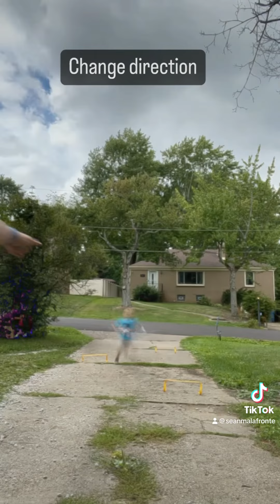Sean has flag football in a few weeks;he can run around all day from people and play Defense.